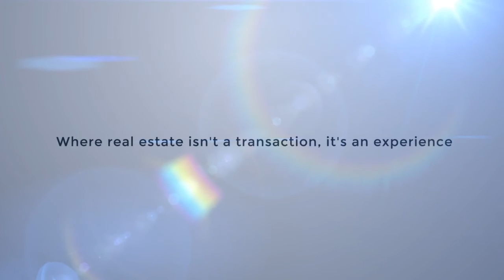96 D'Ambrosio | The Fournier Experience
Perfect home for a family just starting out or a savvy investor, this 3 bedroom, 4 bath semi-detached home is located in South East Barrie close to tons of amenities and GO Transit.